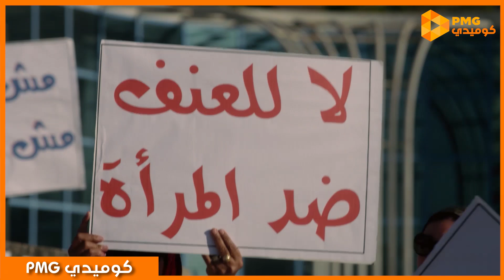ولما نقول الست مكانها المطبخ بيزعلو 😂😂 .... لما تسيبى الرز والبسله وتنزلى لسوق العمل 😂😅